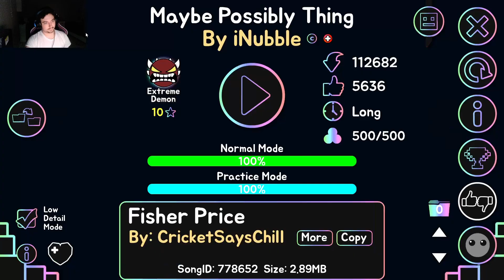Maybe Possibly Thing 100% By: iNubble (Extreme Demon)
deez

Enjoyment: 7/10
Attempts: Idk I had a bunch of old deleted
Personal Demon List Placement: 2
Harder than: Zettabyte, Retention, Deception Dive
Easier than: Halberd